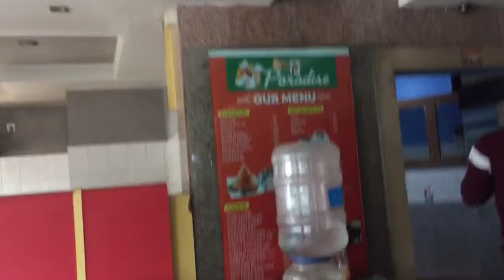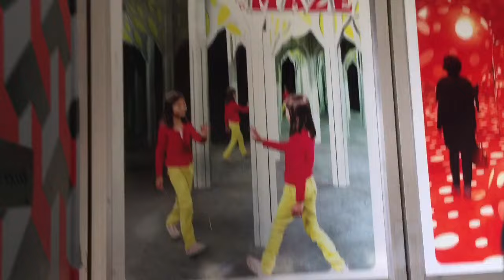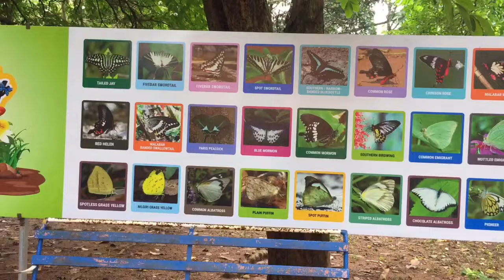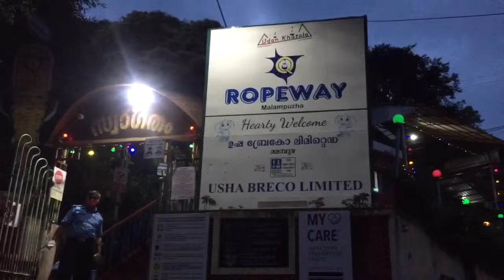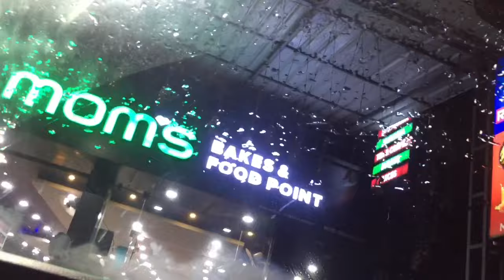ഫാമിലിയുമായി മലമ്പുഴ പോയപ്പോൾ 🥰കുറച്ചു നേരത്തേക്ക് ഞങ്ങൾ എല്ലാം കുട്ടികൾ ആയി😂പൊളിച്ചടുക്കിയ Trip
ഞങ്ങൾ ഫാമിലിയുമായി മലമ്പുഴ പോയപ്പോൾ 🥰കുറച്ചു നേരത്തേക്ക് ഞങ്ങൾ എല്ലാം കുട്ടികൾ ആയി😂പൊളിച്ചടുക്കിയ Trip